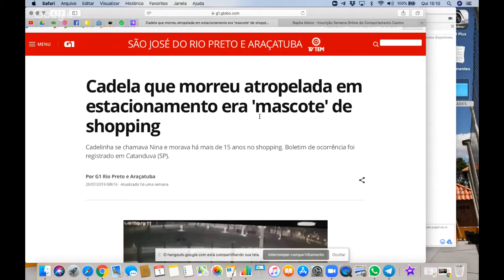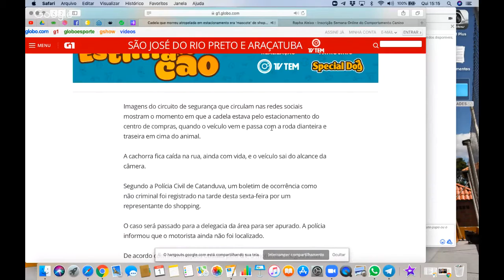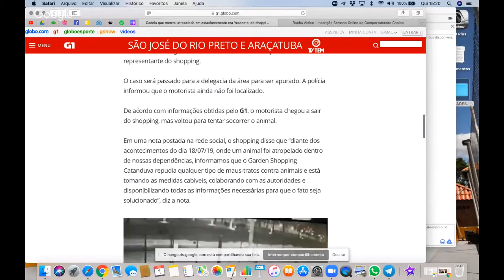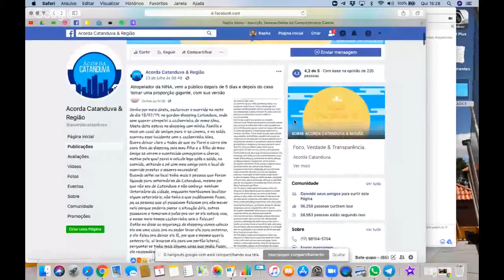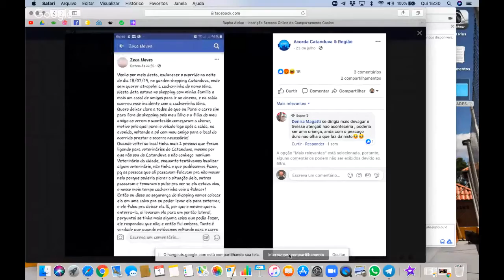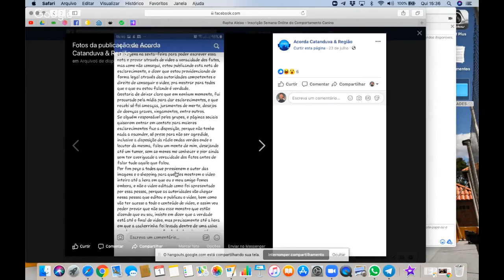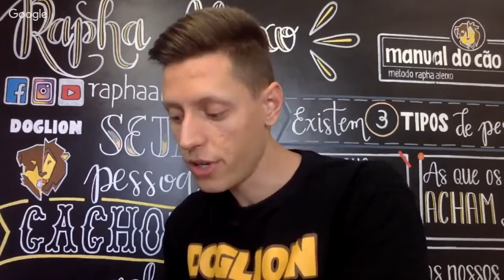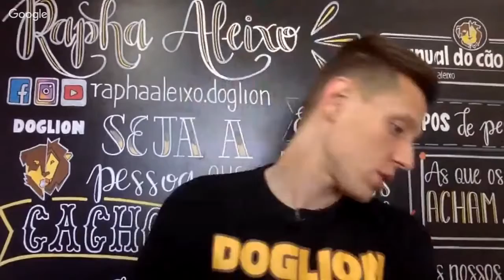#09 Notícia do Cão - O atropelamento da Nina